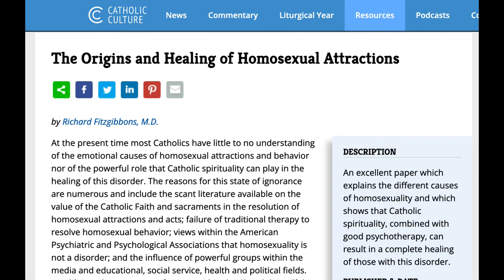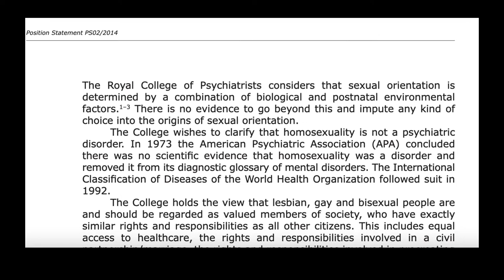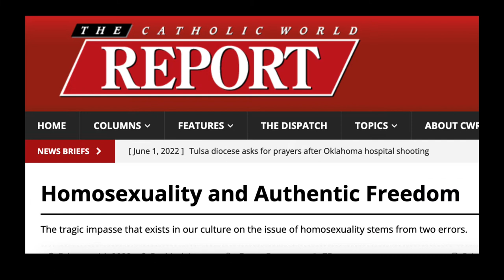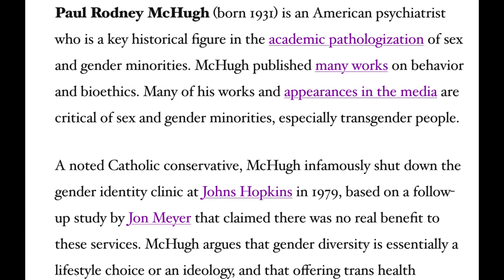Born This Way?: Homosexuality & Science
Born This Way?: Homosexuality & Science. Where Did Same-Sex Attraction Come From? Born Versus Learned?🏳️‍🌈Subscribe for more videos like this one.🏳️‍🌈👀 👉Family dynamics combined with a shy or sensitive child who is exposed to childhood or early adulthood trauma make one more likely to gravitate to LGBTQ for support and happiness.

Childhood Trauma Is Not the Event. A child is capable of becoming heterosexual or homosexual. The result is determined by their life experience and the stories they tell themselves about themselves, people, and their environment.

Traumatic rejection can cause someone to choose homosexuality. Hurtful relationships with key family members combined with a shy or sensitive child exposed to childhood or early adulthood trauma make one more likely to gravitate to LGBTQ for acceptance, support, and community.

👀🏳️‍🌈FYI: Healthcare professionals ARE likely the first contact to introduce a child or adult to the LGBTQ community.
🏳️‍🌈👉TIP: Stay with your kids during your pediatrician visit. Don't let them ask your kid do they like girls, boys, or both. This is a big problem in our culture today and someone should ask them to STOP.

FYI-

High prolactin levels in men, can result in the following symptoms:Sexual Dysfunction: This hormonal imbalance can lead to erectile dysfunction, reduced libido (sex drive), and difficulties achieving or maintaining an erection. Infertility: Decreased testosterone levels and disruptions in the hormonal balance can impact sperm production and fertility. Galactorrhea. Reduced Facial and Body Hair Growth: Testosterone is essential for the development and maintenance of male secondary sexual characteristics, including facial and body hair. Low testosterone levels associated with high prolactin may lead to reduced hair growth. Fatigue: Hormonal imbalances, including elevated prolactin, can contribute to feelings of fatigue and low energy. Headaches: Elevated prolactin levels may be associated with headaches, especially if they result from a pituitary tumor.

High prolactin levels in WOMEN can contribute to disruptions in estrogen levels, especially in women.  Prolactin inhibits the release of gonadotropin-releasing hormone (GnRH) from the hypothalamus, which subsequently leads to a reduction in the production of luteinizing hormone (LH) and follicle-stimulating hormone (FSH) from the pituitary gland. These hormones play crucial roles in the regulation of the menstrual cycle and the production of sex hormones, including estrogen.
The decrease in LH and FSH levels can result in a reduction in ovarian function and the synthesis of estrogen. As a consequence, women with high prolactin levels may experience the following related to low estrogen:
    Irregular Menstrual Periods: Low estrogen levels can lead to irregular menstrual cycles, and some women may experience amenorrhea (absence of menstruation).
    Anovulation: Insufficient estrogen production can result in a lack of ovulation, which can impact fertility.
    Vaginal Dryness: Estrogen is essential for maintaining the health of the vaginal lining and promoting lubrication. Low estrogen levels may lead to vaginal dryness and discomfort.
    Bone Health: Estrogen plays a crucial role in maintaining bone density. Low estrogen levels over an extended period can contribute to bone loss and an increased risk of osteoporosis.
    Galactorrhea: This refers to the abnormal production of breast milk in women who are not breastfeeding. Discharge from the nipples may occur.
    Infertility: Hyperprolactinemia can interfere with the normal functioning of the ovaries, leading to difficulty getting pregnant.
    Reduced Libido: Some women with elevated prolactin levels may experience a decrease in sexual desire.
    Headaches: Elevated prolactin levels may cause headaches or migraines in some women.
    Vision Changes: In rare cases, a large pituitary tumor associated with hyperprolactinemia can compress the optic nerves, causing visual disturbances.

^Homecoming: Reclaiming and healing your inner child
^The Myth of Normal